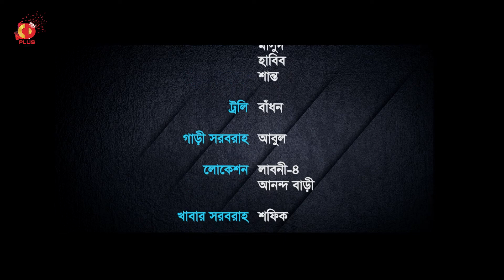Moha Mushkil | মহা মুশকিল | EPISODE- 5 | Siddikur Rahman,Tania Brishty,SM Rubel Rana | Drama Serial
Natok : Moha Mushkil
Story Dialogue Screenplay: Mizanur Rahman Nasru
Cast: Anisur Rahman Milon, Rawnak Hasan, Siddikur Rahman, Monira Akter Mithu,Jhuna Chowdhury,Isana,Oliul Haque Rumi,Sabbir Ahmed,Tania Brishty,Sofik Khan Dilu,Saika Ahmed,Chashi Arif,Fatema Hira,Afroza Hasan,Shikha Khan Mou,Anamika Jothi,Humayun Kaberi,Khaleda Khanom Lija,Sohag Gazi,R K Samim
Dop: Ar Khokon & Imad Imran
Edit: Atiq  Rahman
Directed By: SM Rubel Rana & Mizanur Rahman Nasru
Assistant Director: Niloy Rahman & Toufik
Title Music : RaaZ HridoY
Lyrics : Kochi
Tune : Kochi
Voice : Atanu
Managment: Nannu & Sumon
Assistant Managment: Faruk, Akash, Arif, Nur Hossain Khalifa
Makeup: Pranto Nadim
Makeup Assistant: Liton Assistant
Dop: Cm Mamun, Jakir Hossain, Durlov Chandra Mojumdar, Rony, Abir
Light: Atiq, Masud, Habib, Shanto T
Rolly: Badhon
Car: Abul
Location: Laboni-4 & Ananda Bari
Food Arrangment: Shofiq
Label : CD PLUS